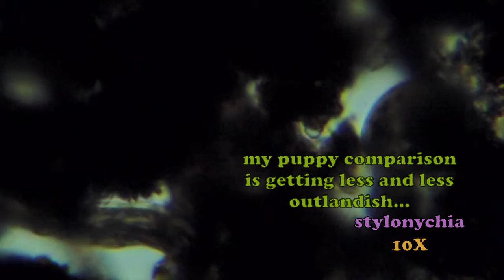adventures in microbiology 4: MUCK PUPPIES!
hello everyone! firstly, sorry for the hiatus, i've been super busy and...We made our own music for this one!!! so that took a lot. my partner dmitri was on theremin, and i supplied some tracks via garageband.
i'm also continuing to experiment with new video styles and editing programs! tell me what you think!
i've got LOTS of new footage to get to, i'm very excited to show you guys the crazy things i've seen and am working on!!!
as always, questions, identifications, and comments are always welcome :^)